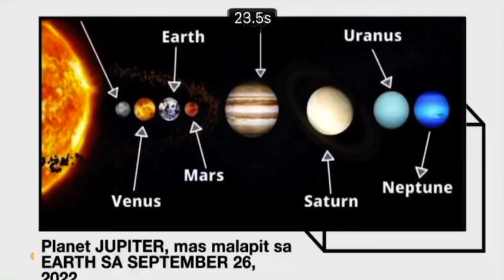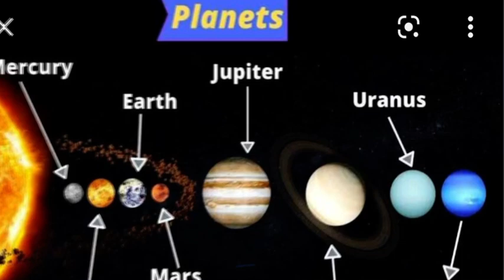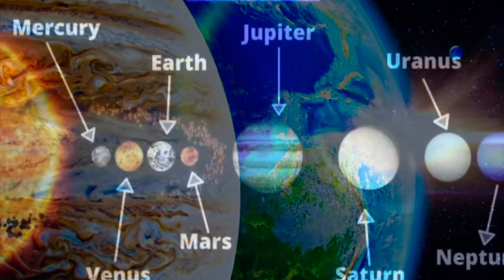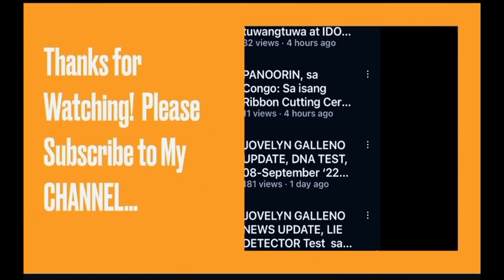Ang JUPITER mas magiging malapit sa MUNDO …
JUPITER MAS MALAPIT SA EARTH SA SEPTEMBER 26,2022, Planetang Jupiter, magandang tanawin sa kalangitan sa September 26, 2022, trending today, Planetang JUPITER, astronomy 🪐, planets, tomorrow na, bukas na magpapakita si Jupiter, mag prepare ng high quality na telescope 🔭🌎✌️ planets.